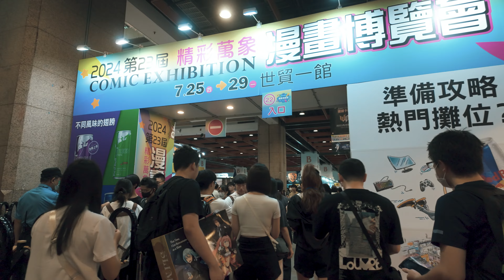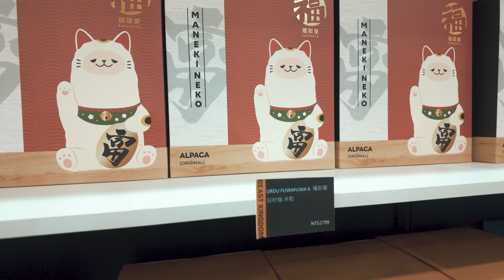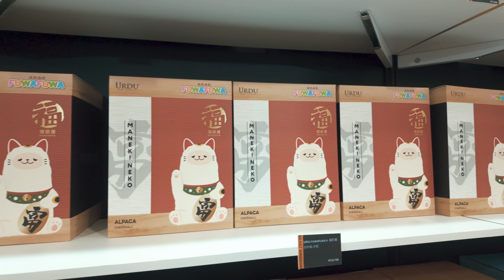大颱風剛過也擋不住的人潮，買到首發現貨🔥 Hot Toys 死侍與金鋼狼MMS746B | 2024台北國際動漫節野獸國攤位